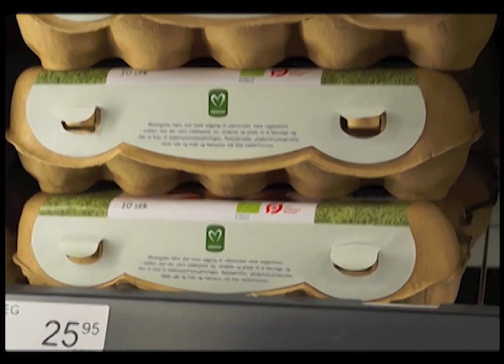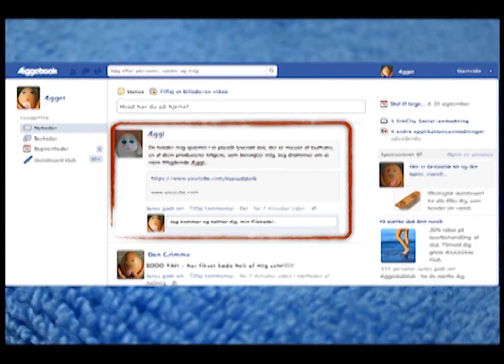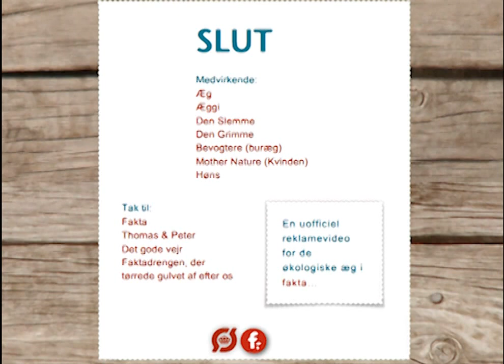Ægget The Movie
Historien om et økologisk æg, som oplever en masse action, kærlighed og tragedie.